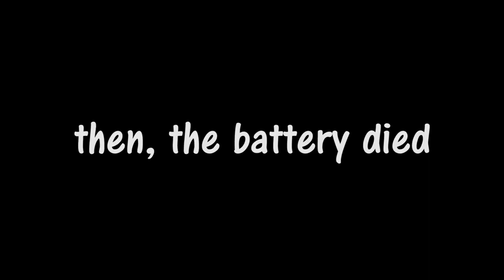Rex meets his nemesis and starts a war (webkinz mini movie)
starring
Rex (signature timber wolf)
Soldier (my brother's signature chow chow)
Featuring
Kurio (whale)
Lilly (tie dye frog)
Aslan (caramel lion)
April (cotton candy bunny)